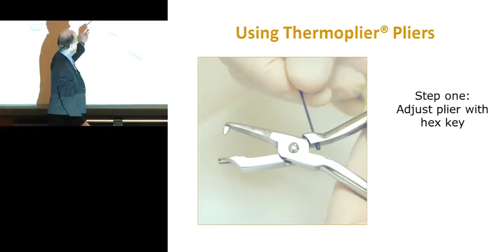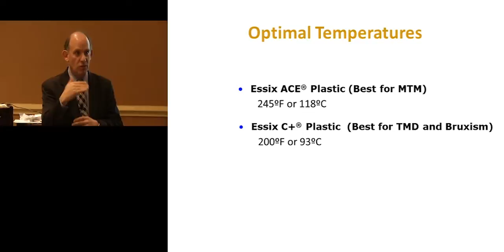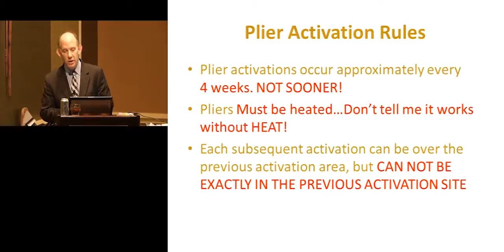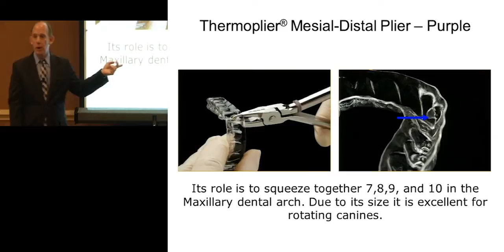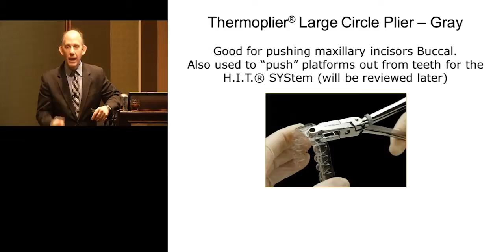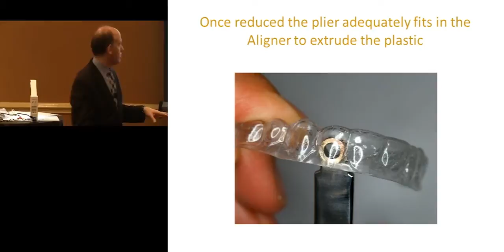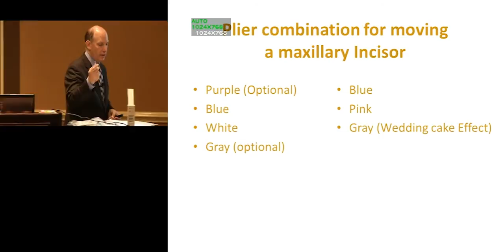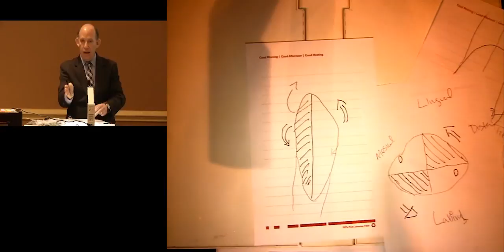Intro to Thermoplier® Pliers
Dr. Neil Warshawsky, D.D.S., discusses how Thermoplier® Pliers may be utilized as part of MTM® Clear•Aligner therapy in this excerpt from a live seminar presented in Los Angeles, California, June 2014.